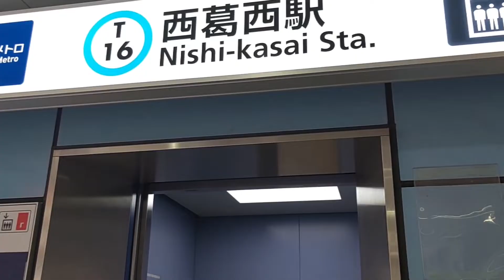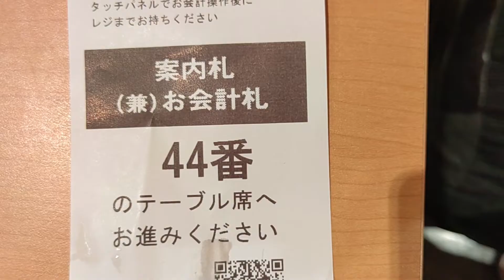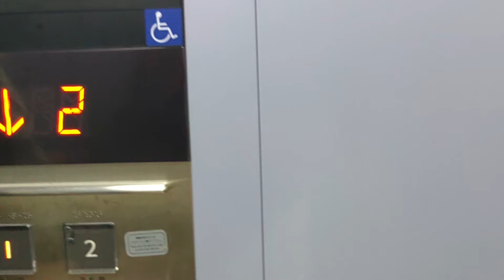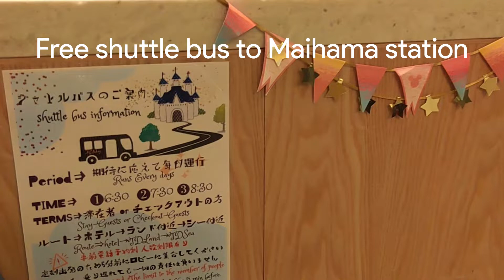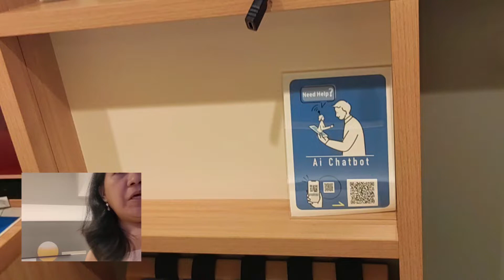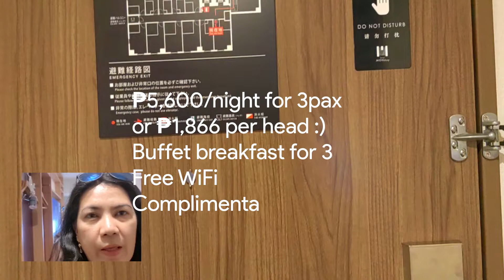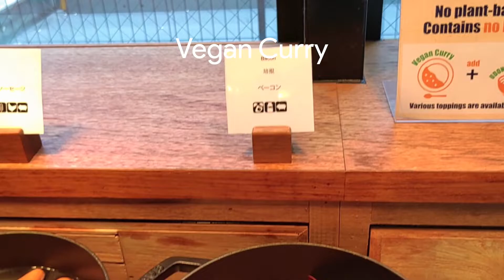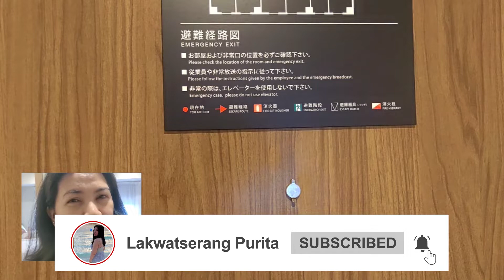🇯🇵 Japan Travel Tips 2024 CHEAP Hotel near Tokyo Disneyland!?! Hotel MONday Review! 🤯🏨🇯🇵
As we planned for our Tokyo Disneyland Adventure, we chose Hotel Monday for our stay! Our base for this unforgettable journey is Hotel Monday, a unique blend of Japanese aesthetics and contemporary comfort. From the bustling streets to the serene surroundings, our stay promises a perfect fusion of cultural immersion and relaxation. There are lots of restaurants near our location, hence we were able to wander around even outside our temporary abode. And to highlight, this hotel offers free shuttle bus to Maihama Station - the gateway to Tokyo Disneyland! Just ensure you book with them/e-mail at least one month in advance!

This vlog is related to the following topics:
japan travel tips 2024
japan travel hacks
japan travel vlog filipino
japan vlog
japan travel 2024
japan entry requirements 2024

Mr. Wonderful - 모리 (Morrie)